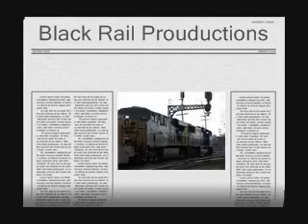Durand trains 3-20-10